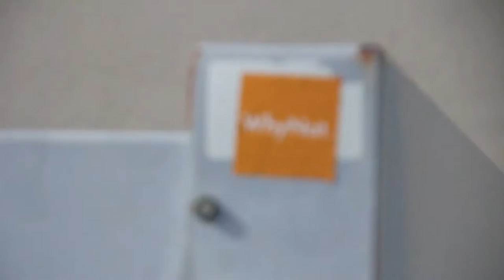Parking Lot Skate Sesh!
Today was super fun!!! enjoy todays sesh!